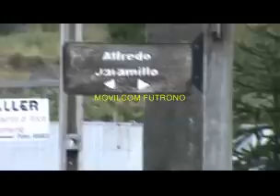CHOQUE AUTO 2011.avi